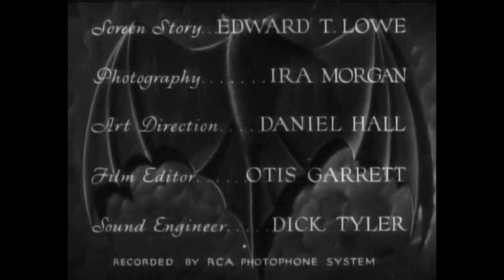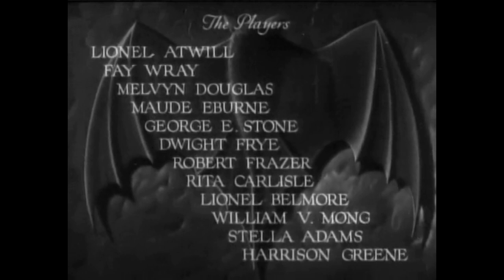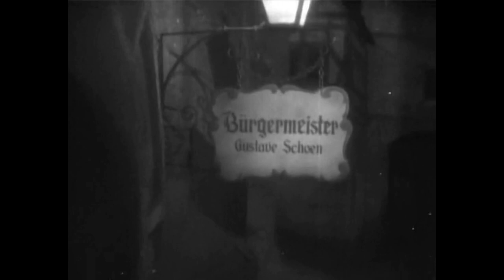ANTV LIVE presents The Vampire Bat Full HD 1080p HIGH FR30